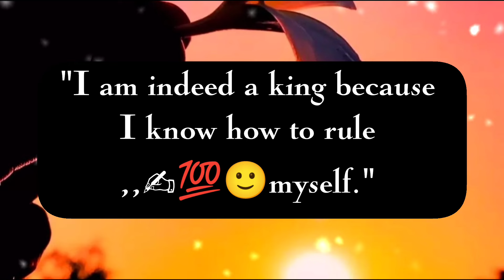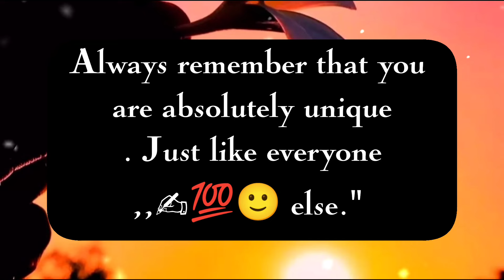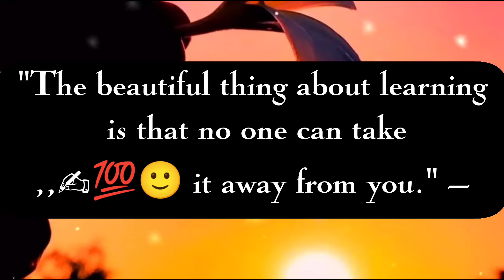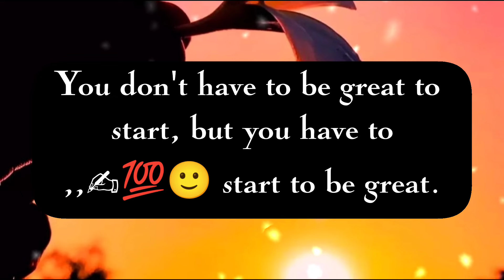when you reach the end of 💯💯 quotes motivation...